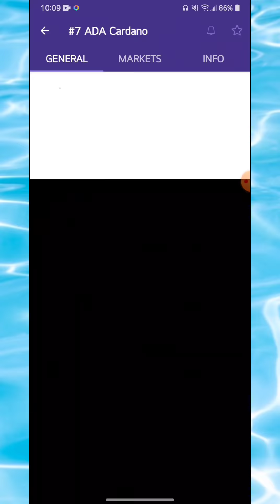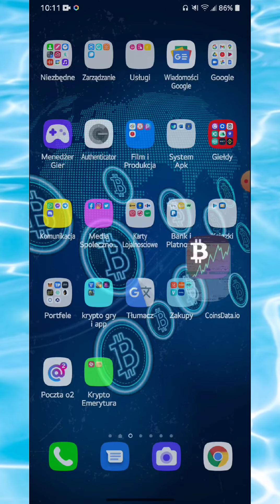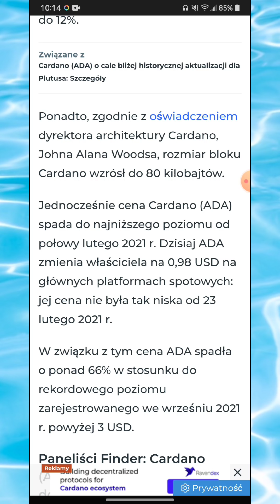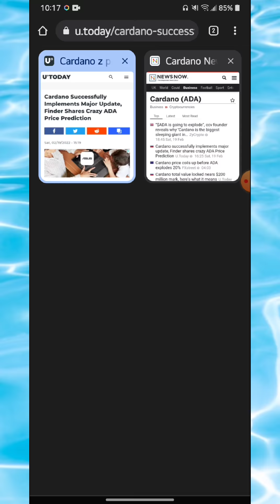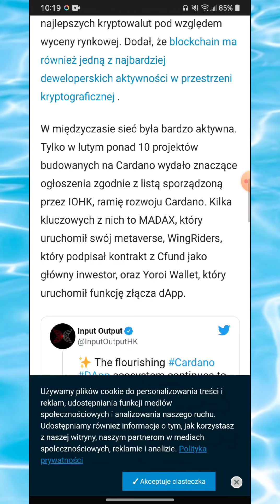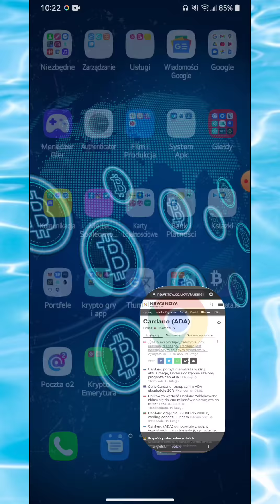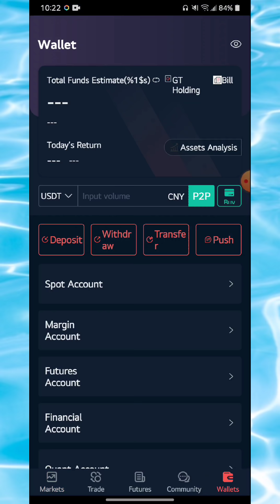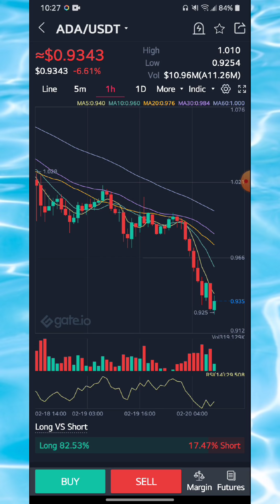Cardano Boom X58!!! ⚡️ Czy teraz kupować ???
Odwiedź nas na:
1. Discord -
3. Twitter -

GIEŁDA BINANCE 💰 💰 💰 💰